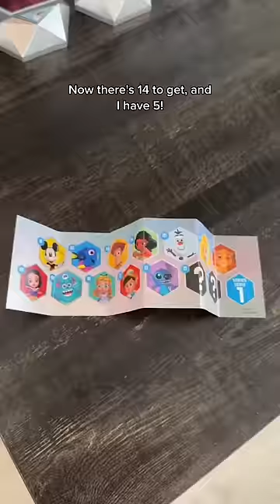Disney 100 Surprise Capsules 5!